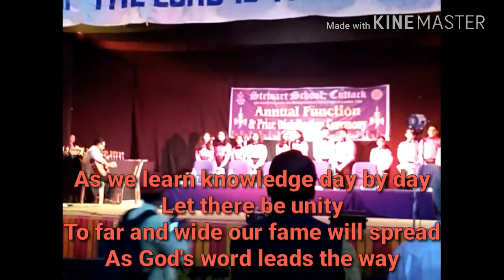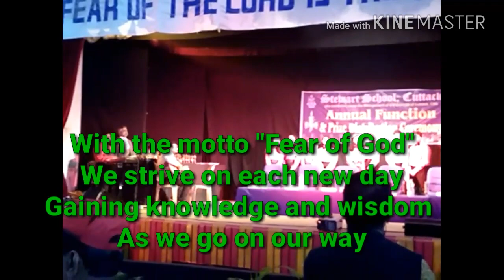STEWART SCHOOL SONG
A very melodious School Song that Saum plays often. It was introduced by Asha Margaret Das soon after she joined as the Principal in 2007 and the tune was composed by Pradip Ku. Rout.